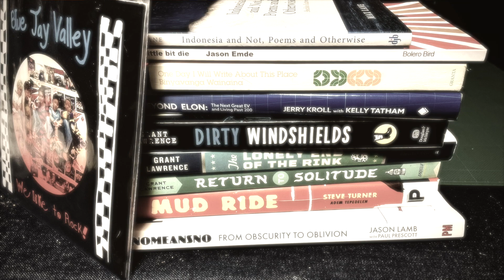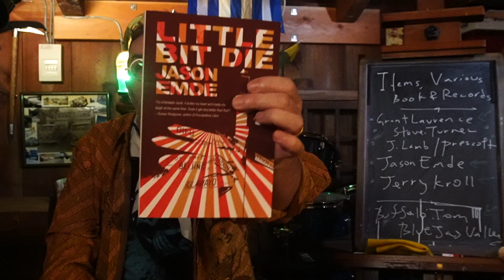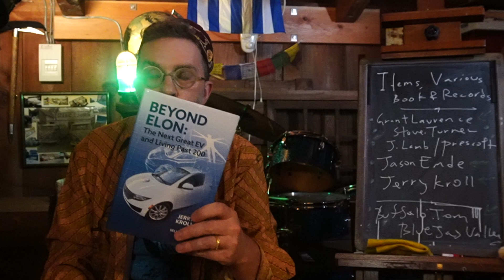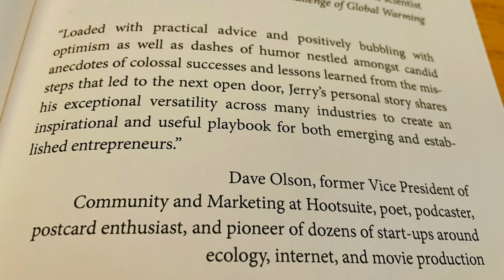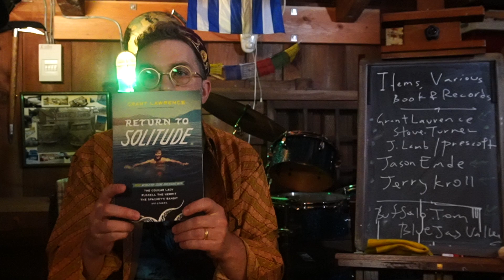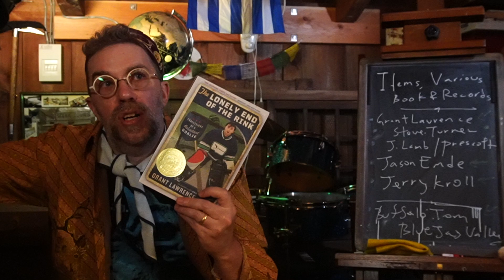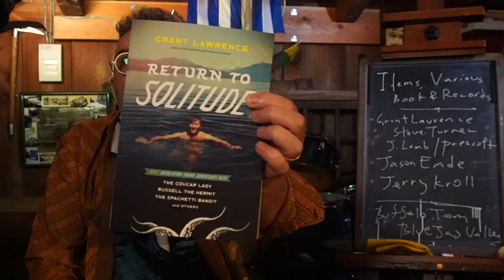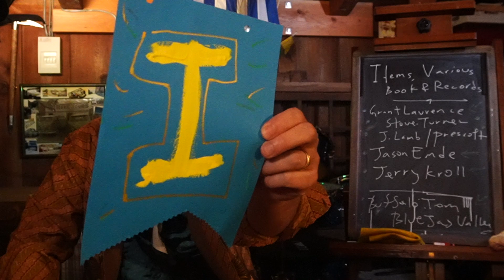Books in the Kura - w/ Emde, Lawrence, Kroll, et al & Ichiro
Hanging out in the kura with Blue Jay Valley 7" on the turntable going through a stack of recently received books including:

Starting with: “little bit die" by Jason Emde from Bolero Bird who does a lovely podcast called "Writers Read their Early Sht" (i was a guest :)

Jason also wrote "My Hand's Tired & My Heart Aches: Letters from Japan, 1995-200x" which appears in "Curiously Punctuated (& Ready) ~ Beat Sushi for Jason Emde" on this channel

Followed by:

“One Day I Will Write About This Place" by Binyavanga Wainaina (my pardons for stumbling on name, i should've been prepared :(), a gift via post (thanks Dr)

"Indonesia: poems and otherwise" by Max Lane from my stash acquired in we’ll… Indonesia (sparking a vague blah blah about my “Circumnavigation, of Sorts” book which needs some love and finish)

Jerry Kroll’s book "Almost Elon" about his entrepreneurial journeys including: electric cars, tulip bulbs, hemp cloth, sports management, festival promotion, race car teams and more and more and now Jevitty, a biz and app designed to help extend life by tracking data – *and* his book includes an extended blurb by me! (which of course, i read because i’m a cheeseball)

And a variety from Grant Lawrence adding to my collection: "Dirty Windshields: the best and worst of the Smugglers tour diaries" and "Return to Solitude" both of which induce extended soliloquies and flashbacks

More from Canadian Broadcaster and Writer Grant around this channel

Finishes with an arts and crafts project for Ichiro Stanley's fourth birthday involving more flashbacks of 4 years ago – *that day, this place* – as well as pinking shears, construction paper, and hole punch evoking memories of my mother, and plans for pizza and cake for him

Intro and outro music is by Mikael Lewis of Utah, a song we wrote together (him music, me words) called "Wildflower (for Foster)" in memoriam of Foster Harrison

Blue Jay Valley are found at bluejayvalley.bandcamp.com [buy their stuff ya heard]